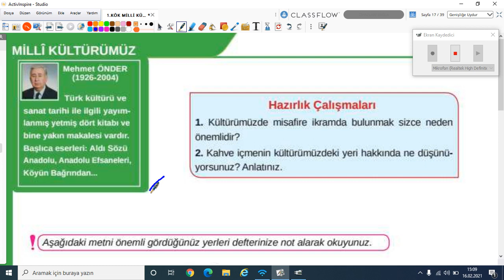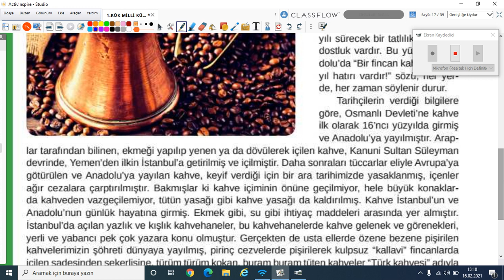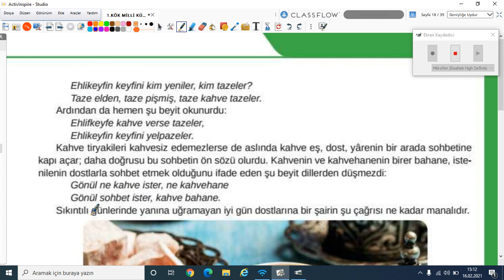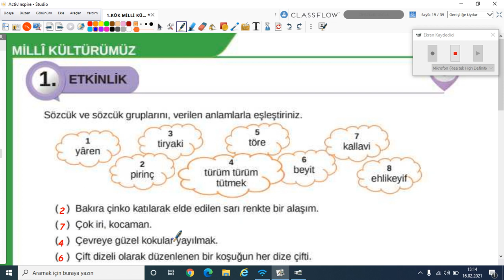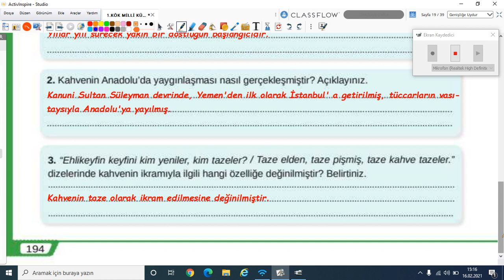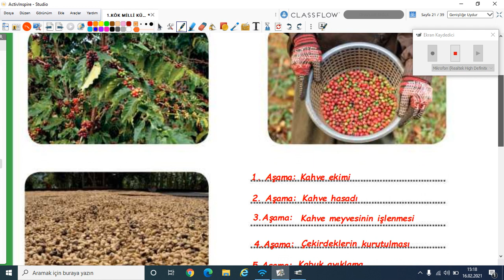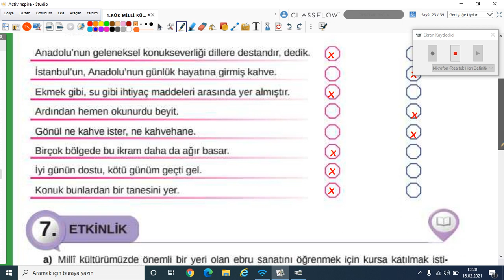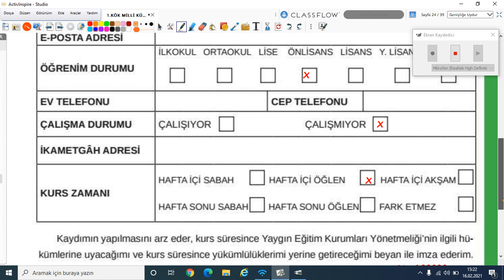2020-2021 8.Sınıf Türkçe T8001-Milli Kültürümüz Bir Fincan Kahve | Anlatan Miray Kubilay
GO Ortaokul 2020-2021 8. Sınıf Türkçe T8001 - Milli Kültürümüz Bir Fincan Kahve
1-KÖK (Konu Öğrenme Kılavuzu)
Anlatan: Miray Kubilay

1. Türkçeyi doğru, güzel ve etkili kullanma
2. Eleştirel düşünme
3. Yaratıcı düşünme
5. Problem çözme
6. Araştırma
7. Karar verme
8. Bilgi teknolojilerini kullanma
9. Girişimcilik